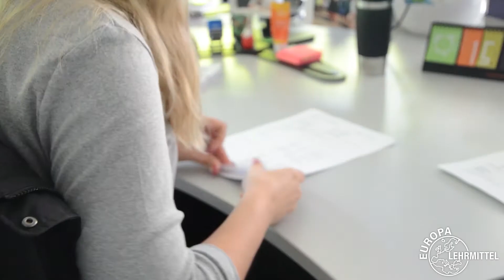Karriere beim Verlag Europa-Lehrmittel | Kundenservice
Welche Aufgaben überimmt der Kundenservice noch neben Telefonaten und welche Eigenschaften sind wichtig um im Kundenservice zu arbeiten?

Der Kundenservice betreut unsere Kunden und Interessenten telefonisch, schriftlich und per E-Mail. Eingehende Bestellungen werden hier schnell und fachkundig bearbeitet, damit sie zeitnah ausgeliefert werden können. Die Unterstützung unserer Außendienstler die unsere Kunden in ganz
Deutschland persönlich und vor Ort zu betreuen zählt ebenso zu den Aufgaben des Teams. Der Kundenservice kennt sich gut im Verlag aus und legt Wert auf ein kundenorientiertes und freundliches Auftreten.

In den folgenden Videos erfahren Sie mehr über unsere Abteilungen: Lektorat, Herstellung, Marketing, Digitale Medien, Lizenzen, Buchhaltung, Lager und unser Zeichenbüro in Ostfildern.